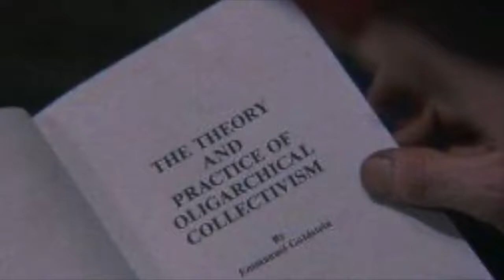EMMANUEL GOLDSTEIN - 1984